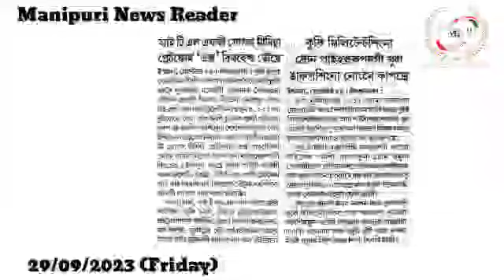👉ITLF ki Social Media Platform 'For Withheld Toukhre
👉Kuki Militant Singna Drone Paihallakpadagi Khul Ngakpasingna Nongmei Kapkhre